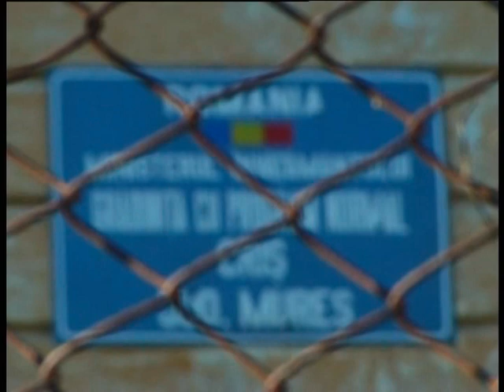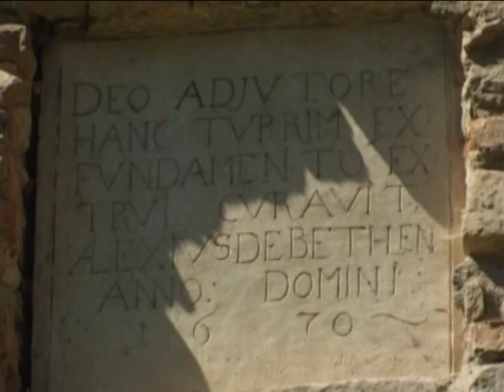Gradinița Cris -Danes Projekt Regenbogen „Curcubeul casei copiilor„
Der Bau eines Kindergartens in Rumanien.